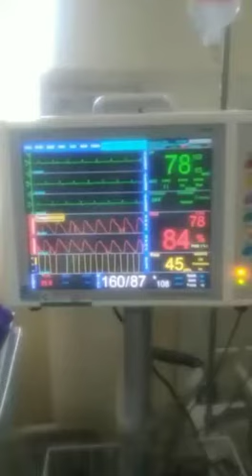selamat jalan bupati luwu timur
H.M. THORIQ HUSLER
semoga kakek di terimah di sisi allah SWT